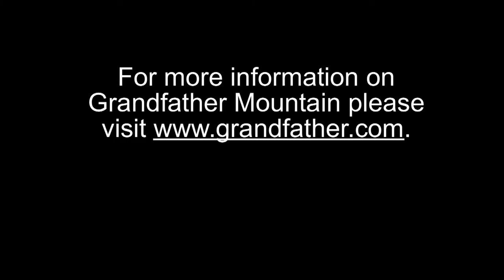Monarch Butterfly After Emerging from Chrysalis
Here's a sped up clip of a Monarch Butterfly that has just emerged from a chrysalis at Grandfather Mountain.  The chrysalis phase lasts from 10-14 days.  In this video you'll notice the butterfly moving its body and expanding its wings as it pumps blood through its body.